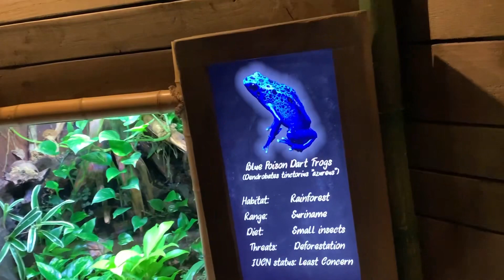Rainforest adventure reptiles pirañas y mas peces de agua dulce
RAINFOREST ROOM DEL ACUARIO DE LONDRES